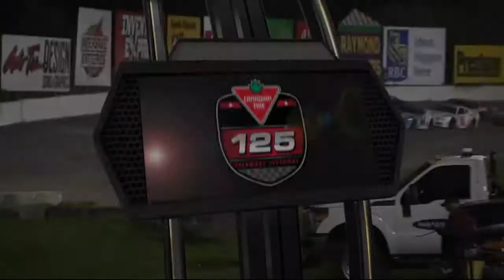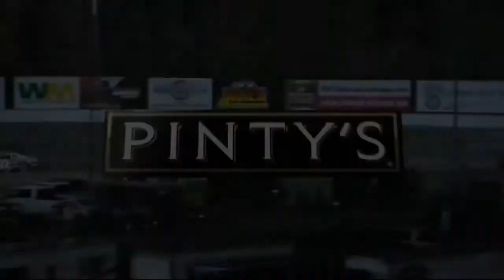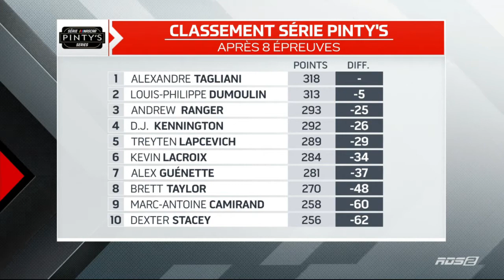Série NASCAR Pinty's 2021: Canadian Tire 125 [Delaware 1, FR]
Après que la pluie ait anéanti la deuxième course à l'Autodrome Chaudière et la 2e course à Flamboro, les NASCAR Pinty's Series 2021 ont terminé leur saison avec une série de 3 courses sur un week-end au Delaware Speedway dans le Delaware, ON. Cette course, la première du week-end, s'est déroulée le vendredi soir 24 septembre.

Tous les droits appartiennent à TSN et NASCAR.